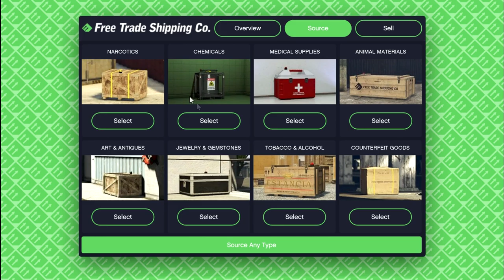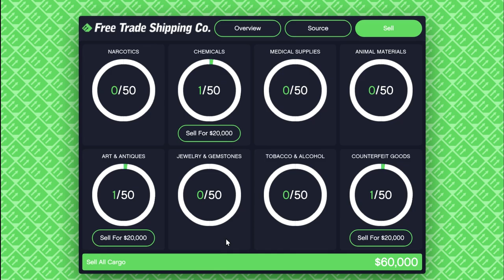Hot Rod CEO in Pajamas - The Self Proclaimed Bob Ross of GTA Online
In this one I show off some Hustler Hot Rods, perform a mix of CEOish missions, and proclaim my goal of becoming the Bob Ross of GTA Online.

And no, you're not a happy little accident: You have purpose defined since before time.

Oh and I eventually go back on my plan not to buy biker business for Rusty Jack. Soon. Very Soon.